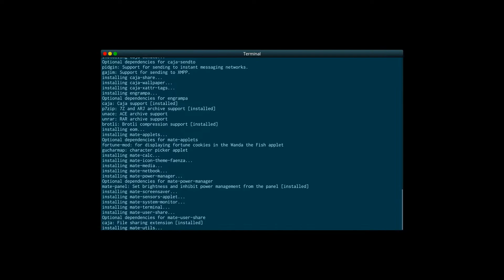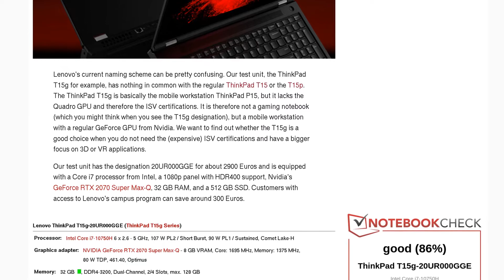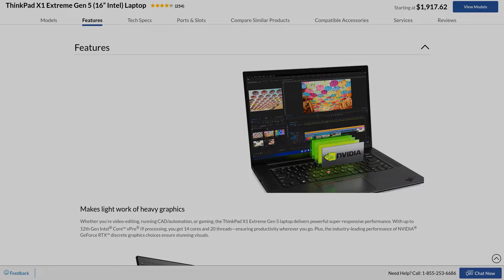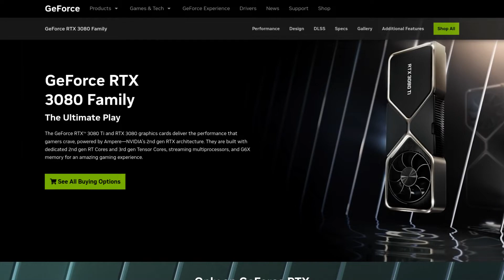The ThinkPad T15g is My Most Powerful Workstation Yet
OK, so a T-series is a workstation now? Well... kind of. It isn’t always what it appears to be. Technically speaking, there's nothing about this machine that doesn't shout "workstation".

You can find the transcript of this video here on my

Segments:
(coming soon...)

Keyboard: Logitech MX Keys
External pointing device: XP-PEN StarG640 6x4 Inch Ultrathin Tablet

If you read till here, thanks for your valuable time!